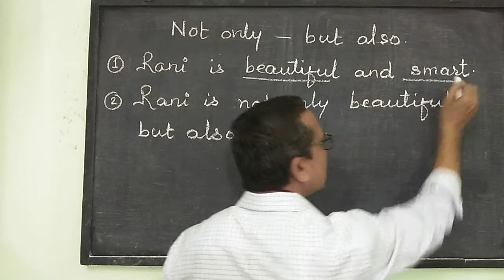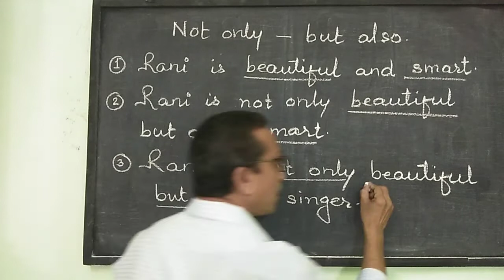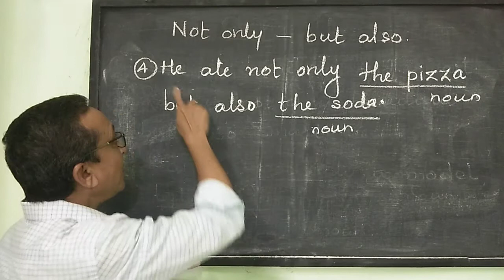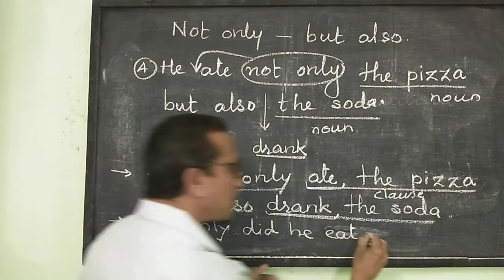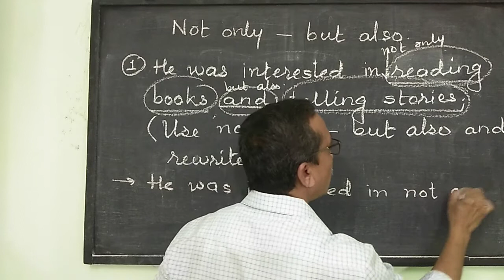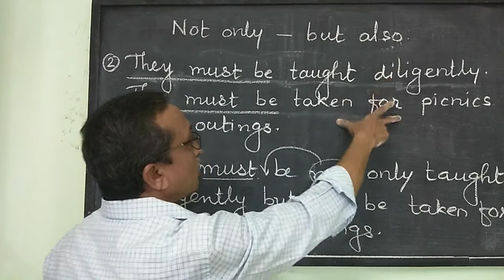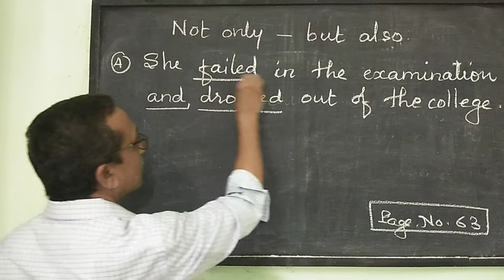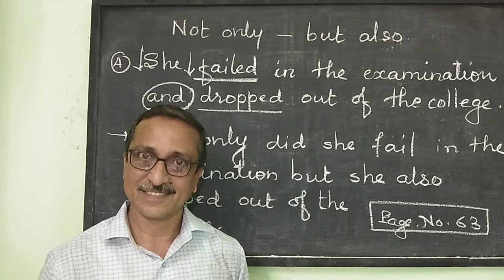Not only------but also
This video deals with the use and structure of 'not only but also' .